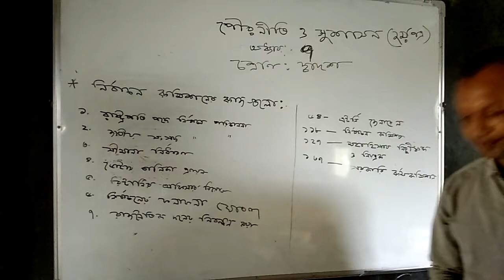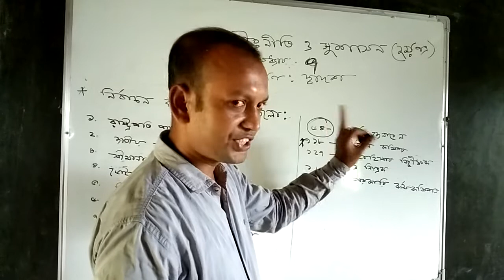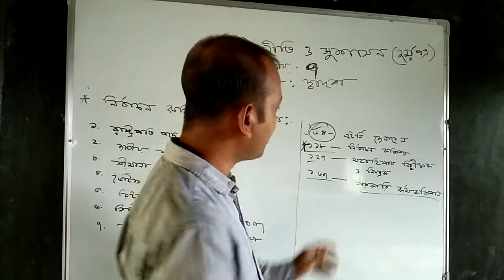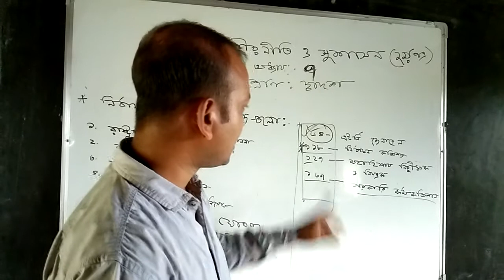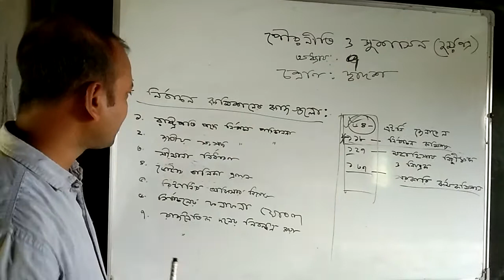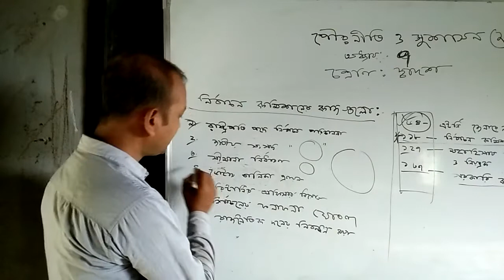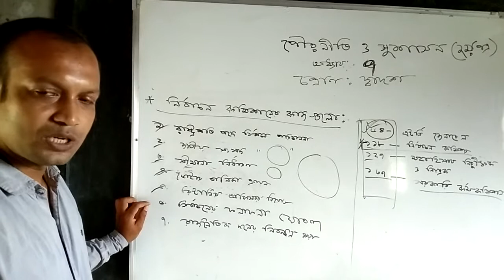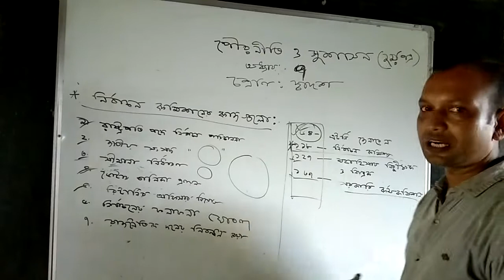Class: Twelve (Civics)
Siddikur Rahman